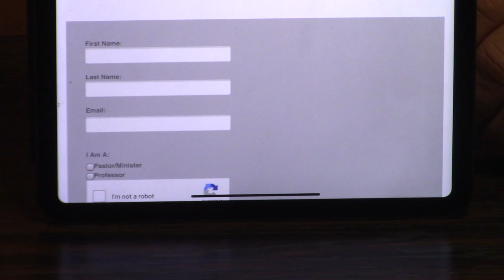Zondervan Has Purchased The Thompson Chain Reference Bible!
One of the biggest mergers in Bible publishing in years!  Zondervan will be printing the Thompson Chain Bible.  Wow!  To contribute to New Life, please click the link below and press donate. God bless!